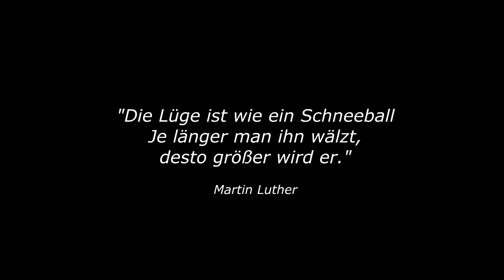Gemeinsam gegen Red Bull - Cannstatter Kurve Trailer